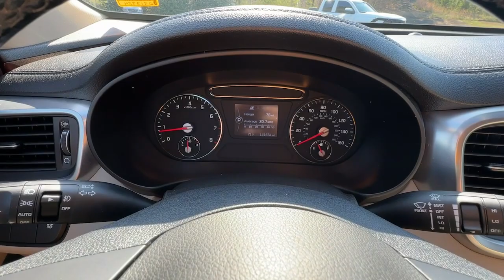2016 Kia Sorento Jasper, Cartersville, Alpharetta, Dawsonville, Canton, North Georgia T43247B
Snow White Pearl Used 2016 Kia Sorento EX available in Canton, Georgia at CHevrolet of Canton. Servicing the Jasper, Cartersville, Alpharetta, Dawsonville, North Georgia area.

Snow White Pearl 2016 Kia Sorento EX AWD 6-Speed Automatic with Sportmatic 3.3L DOHC AWD.Recent Arrival!Awards:* JD Power Automotive Performance Execution and Layout (APEAL) Study * 2016 KBB.com 10 Best Used Midsize SUVs Under $15000 * 2016 KBB.com 10 Best Certified Pre-Owned 3-Row SUVs Under $30000 * 2016 KBB.com 10 Best SUVs Under $25000Reviews:* User-friendly controls; well-made and attractive cabin; versatile second-row seat; ample features for the money; long warranty; excellent crash test scores. Source: Edmunds* The 2016 Kia Sorento has been redesigned with a sleeker more sculpted exterior. It has a wider stance and longer wheelbase for an even more versatile cabin space with available seating for up to seven. The automatic and intuitive available hands-free Smart Power Liftgate opens when it senses your smart key the liftgate can even be adjusted to your height preference making it easier to close. The Sorento comes with a choice of 3 engines including a 2.4L with 185hp a 2.0L turbo engine making 240hp and a 3.3L V6 producing 266hp. With the available Dynamax All-Wheel-Drive system the Sorento delivers a smooth refined drive even on rough roads and combined with the V6 engine can tow up to 5000lbs. The spacious cabin is clean and modern featuring available heated and ventilated seats with nappa leather trim a 14-way power adjustable drivers seat a panoramic sunroof and up to 8 available power outlets. The standard cloth seats are designed by YES Essentials and features soft quick-drying fabric that resists stains reduces static and even helps eliminate odors. With UVO eServices you have in-car connectivity based on the capabilities of your personal device on an 8 inch touch screen. Features can include internet radio navigation a rear-camera display and parking minder which can track where you parked your car with the assistance of your smartphone. The Clar-Fi and 10 speaker Infinity Surround Audio System bring you rich clear sound as it was meant to be heard. Safety features include available blind-spot detection back-up warning systems lane departure warning systems and advanced smart cruise control. Passive features include the all-new body constructed with 58% advanced high-steel and advanced airbags. Source: The Manufacturer Summary